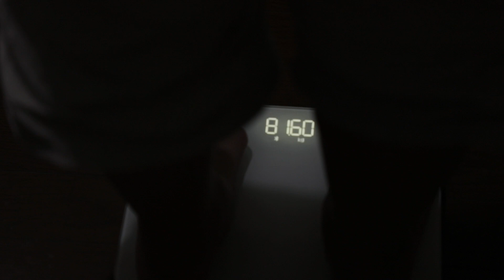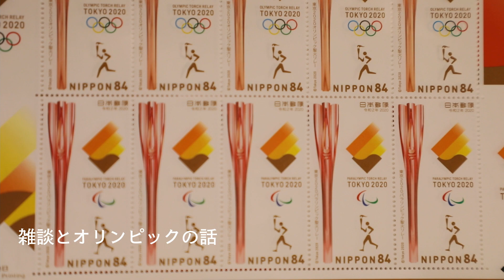【Vlog】そば と エクレア Day33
３３日目です

仲直りしました

よかったです

３連休の２日目です

だれています

何もしていません

そばのネバネバ汁を作ってもらいました

あとは昨日できなかった一週間GJを乾杯しました

適当に

よろしく

機材
Canon eos 5dmk4
Canon ef 24-105mm
iphone7
rode VideoMicro